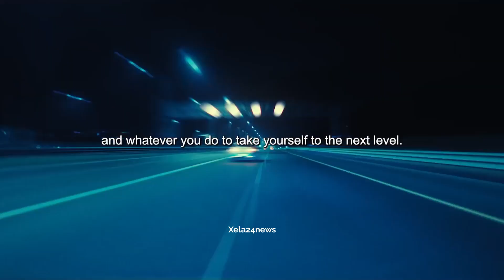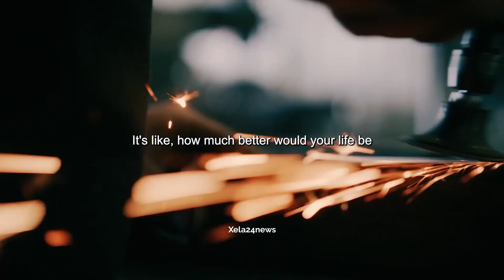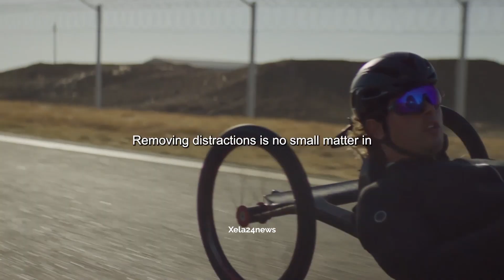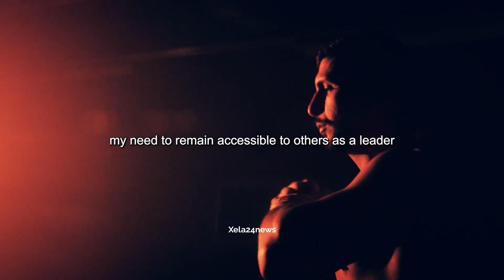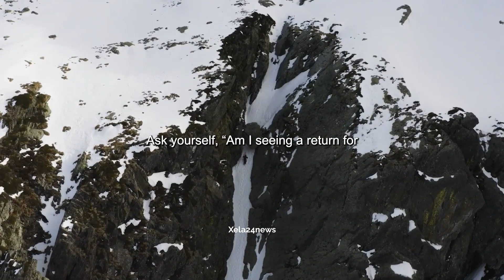Don't Limit Your Self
Think Like A Champion Is A Battle Inside Your Self, Fight Hard And Win